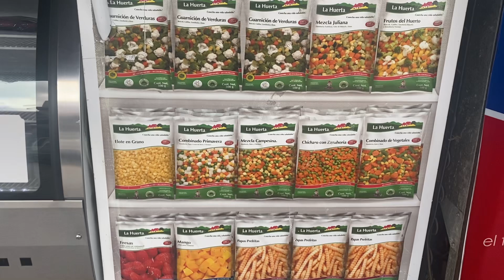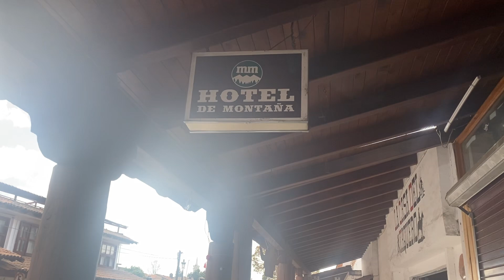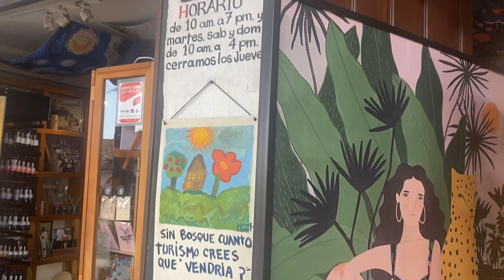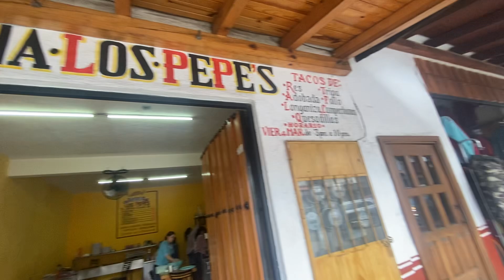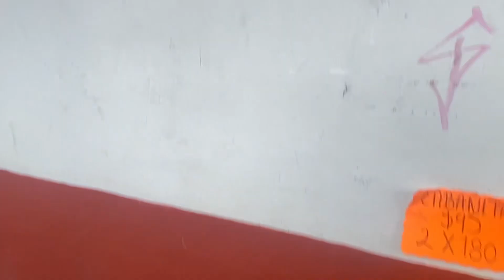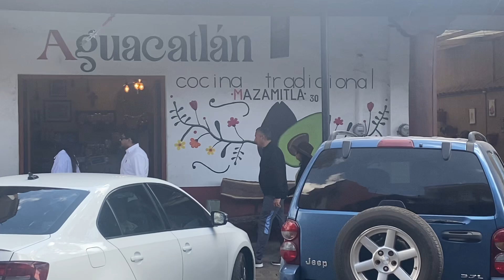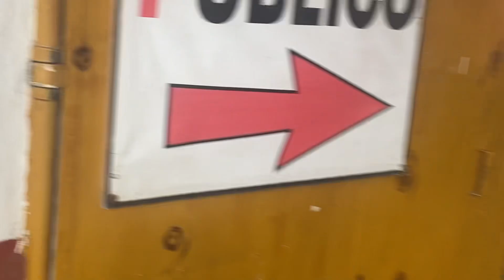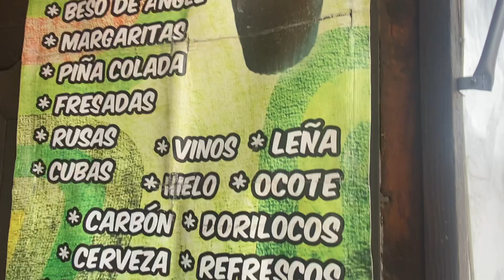MAZAMITLA-2/23-ALTITUDE -9000 FT -SOUTH SIDE OF LAKE - 60.5 MILES FROM AJIJIC , 1 HOUR 40 MIN DRIVE